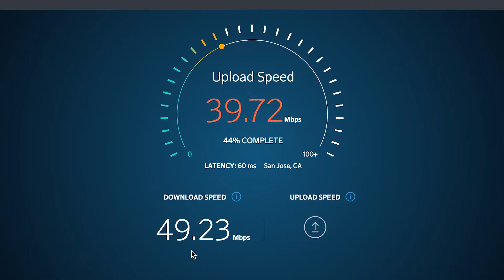Mimosa Networks Customer Story: The Mushroom Farm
In this video, Bill Cook, General Manager of the Mushroom Farm, and Randy Vaudt, System Administrator of the Mushroom Farm speak about the initial broadband challenges they had and how Mimosa has made a huge difference.

Below are some key points around the set up.

• B5 link is from our new solar relay site
• A couple trees had to be removed from the path
• AP end of B5 link connected to 48v battery power and solar panels
• Station end of the B5 link runs directly down to Mushroom Farm's managed router
• Radio link is on a 1x20 channel
• dBm of radio link is -60.
• Cabling used is CAT6 shielded Shireen cabling
• AP radio is powered by a Netonix switch
• Station end is powered by a black Mimosa PoE

Mimosa Networks is a leading provider of 5G Fixed wireless solutions creating new competition in the industry to close the connectivity gap. Mimosa access, backhaul, and client solutions enable service providers to connect dense urban and hard-to-reach rural homes at a fraction of the cost of fiber. Mimosa’s technology allows unprecedented levels of efficiency, enabling scarce spectrum to be concurrently shared across an entire network. Founded in 2012, Mimosa is VC-funded and deployed in over 130 countries worldwide.